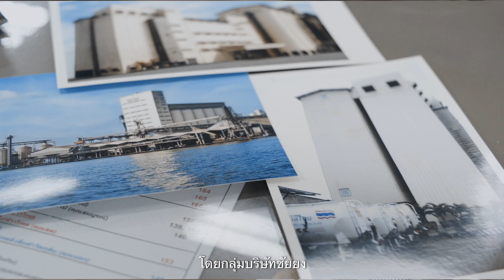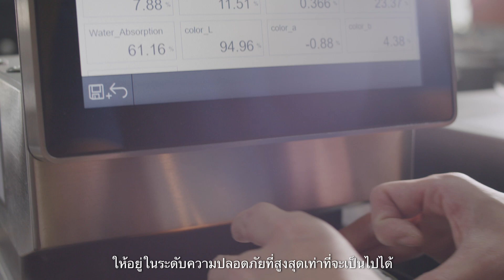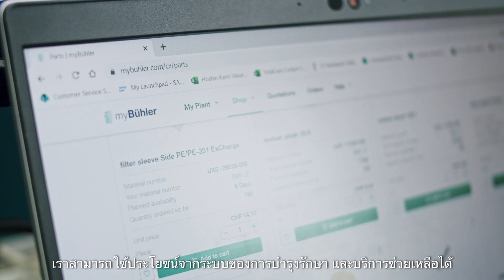Thai Flour Mill: ก้าวสำคัญสู่ Digital Transformation